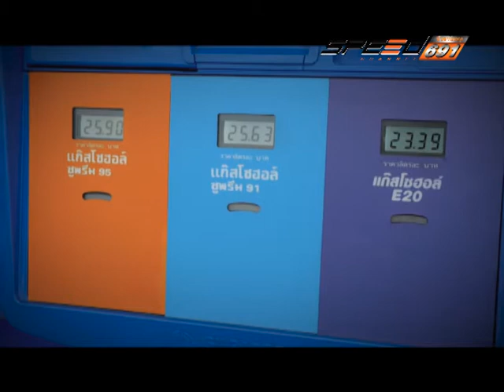Speed Talk 01 12 2016 OA B3